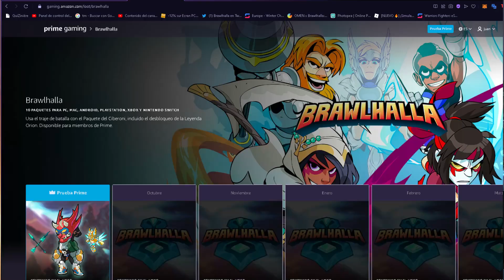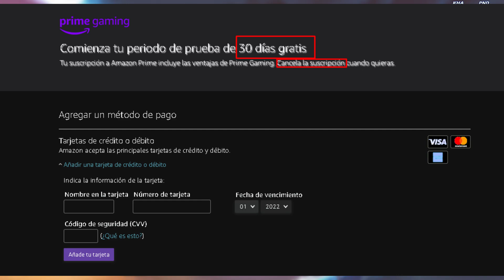SKIN , TAUNT Y EMOTE GRATIS POR TIEMPO LIMITADO (ASURI) - Brawlhalla en español 2021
En el este video les muestro el nuevo pack gratuito de amazon prime que incluye una skin de Asuri  :D gracias a todos x el apoyo
DESCRIPCIÓN
🔥🔥🔥REDES🔥🔥🔥